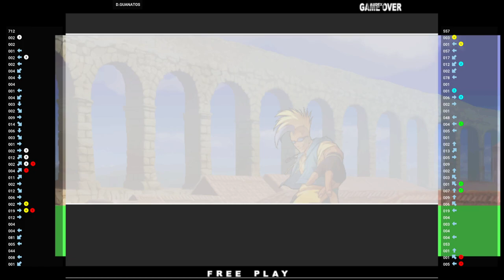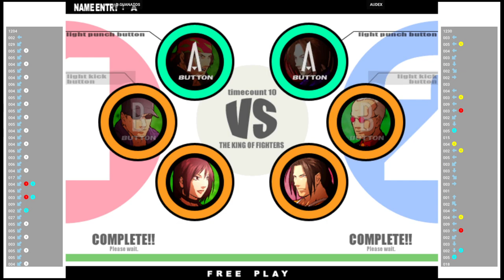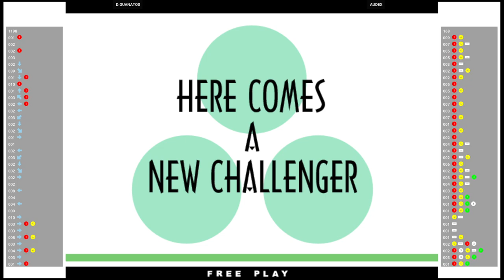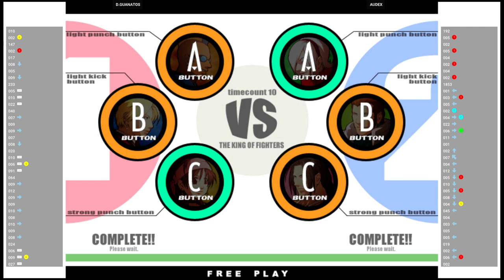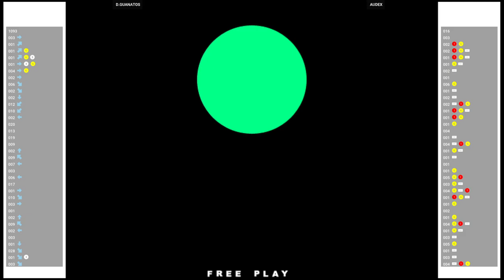KOF XI 🕹 D.GUANATOS VS AUDEX | Fightcade